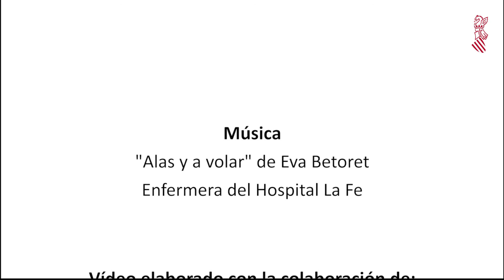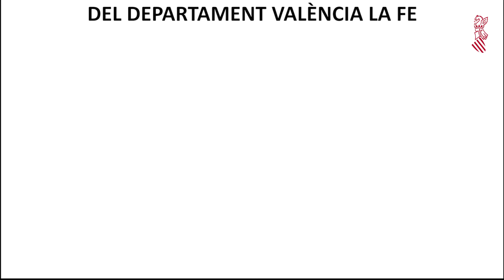Video del Departament La Fe contra la violencia de género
El Departament de Salut València La Fe cuenta desde febrero de 2015 con una Comisión de Sensibilización contra la Violencia de Género.
La creación de esta comisión surge a partir de la realidad social, que muestra que las mujeres están todavía lejos de lograr las mismas condiciones de las que disponen los hombres. Se siguen detectando obstáculos ante los que se enfrentan las mujeres para avanzar en la igualdad, relacionados con los roles establecidos y la reproducción de patrones de conducta basados en un modelo de sociedad que fomenta y tolera normas, valores y principios que perpetúan la posición de inferioridad de las mujeres y que alimentan la violencia.

De hecho, la ley orgánica 1/2004, de 28 de diciembre, de Medidas de Protección Integral de la Violencia de Género, en su Exposición de Motivos, recoge como fin último la erradicación de la violencia de género y recoge que “se manifiesta como símbolo más brutal de la desigualdad existente en nuestra sociedad”.
La Comisión de Sensibilización contra la Violencia de Género de La Fe ha programado diversas charlas, sesiones, cursos, talleres y jornadas dirigidas a todo el personal del Departament La Fe, sea sanitario o no. El objetivo de estas actividades es que cada profesional sea capaz de identificar posibles situaciones de maltrato, tanto en el plano asistencial como en el entorno laboral, y conozca los procedimientos a seguir en estos casos para mantener un entorno seguro y libre de violencia de género. También se organizó un Taller de Uso de Lenguaje no sexista, para 70 asistentes, y una conferencia de Miguel Lorente Acosta, director de la Unidad de Igualdad de la Universidad de Granada y ex delegado del Gobierno para la Violencia de Género, con más de 100 personas inscritas.
Así, durante 2016, el Departament de Salut València La Fe ha ofrecido 8 sesiones de sensibilización en Atención Especializada, con un total de 244 asistentes, y 13 en Atención Primaria, con 288 asistentes. Del mismo modo, se ha puesto el foco en el personal de nueva incorporación, con charlas en las jornadas de acogida de Enfermería y Auxiliares de Enfermería, con más de 300 asistentes, y en la llegada de residentes de primer año, cerca de 120.

Teléfonos de Atención a Mujeres en Situación de Maltrato
016
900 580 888 (Centro Mujer 24 horas)

Si eres trabajadora del Departamento Valencia La Fe:
Servicio de Prevención de Riesgos Laborales (Psicóloga): 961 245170/ 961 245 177

- Conselleria de Bienestar Social. Familia y Mujer